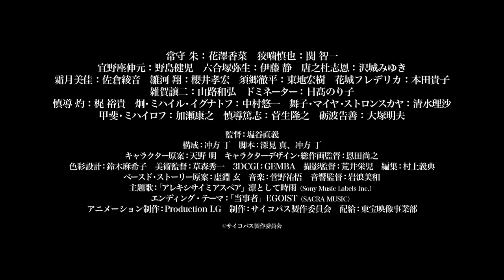【New Teaser】PSYCHO-PASS PROVIDENCE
Coming January 12th, the next installment in the popular PSYCHO-PASS anime series will be available on Hulu! In PSYCHO-PASS PROVIDENCE, Section 9 investigates the apparent murder of a member of the Public Security Section 9 division. The case seems straightforward at first, but the deeper they dig, the more complicated it becomes.

Don't miss the stunning new trailer for PSYCHO-PASS PROVIDENCE, coming to Hulu on January 12th! In this trailer, you'll see just how complex the case becomes, and how far Section 9 will go to solve it. Be sure to check out Hulu to catch all the details about this exciting new installment in the PSYCHO-PASS anime series!
【New Teaser】
PSYCHO-PASS PROVIDENCE Movie is scheduled for May 12 in Japan